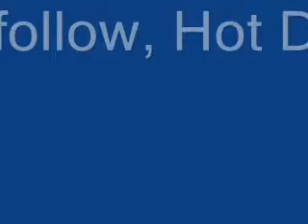Blackstreet, Before I let you go. Coloabo.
Myself Jspecfairladyz and xrissmiles in the beginning stages of working on this song